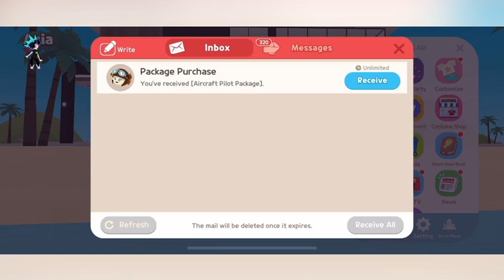AIRCRAFT PILOT PACKAGE PLAY TOGETHER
Cute aircraft outfit package